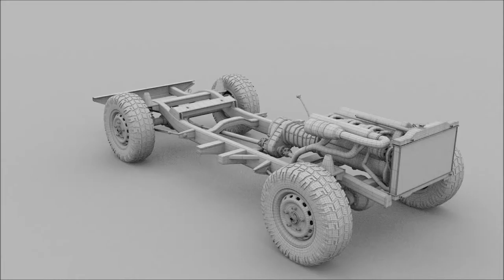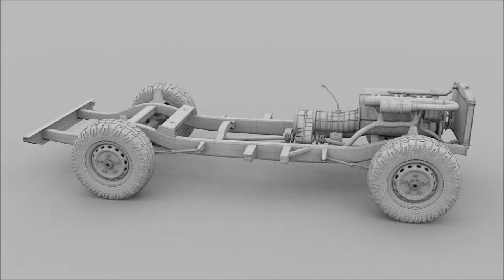Land Rover Defender 110 Utility Station Wagon 3D Model Blender Cycles OBJ DAE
Land Rover Defender with chassis/interior 3D Model built in Blender and rendered with Cycles. The model can be found here: